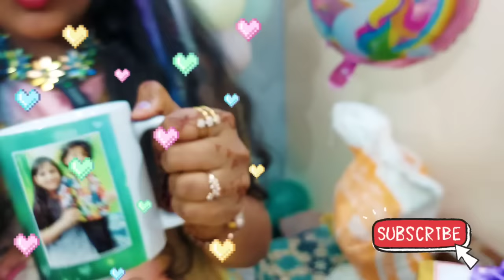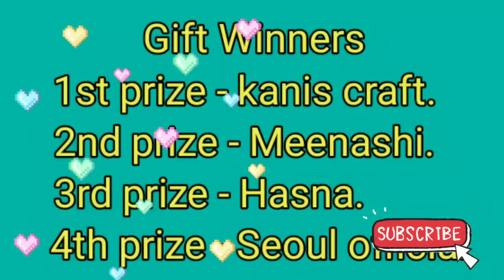13 Birthday Gifts Unboxing | Prabhu Sarala lifestyle | Monika Prabhu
13 Birthday Gifts Unboxing | Prabhu Sarala lifestyle | Monika Prabhu